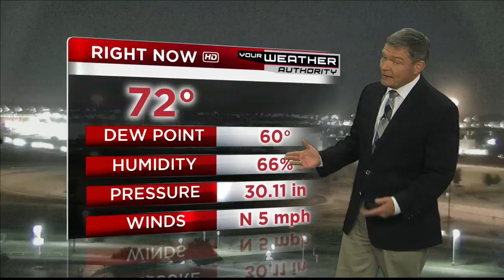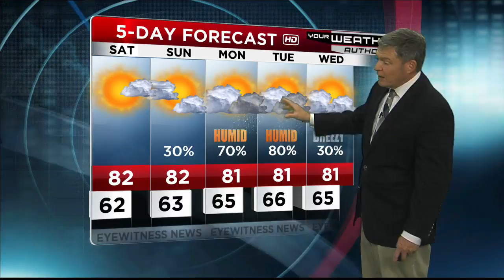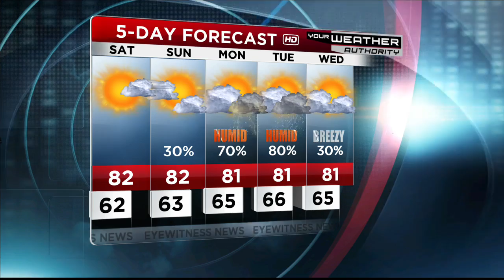Wayne's Detailed Forecast - July 27, 2018